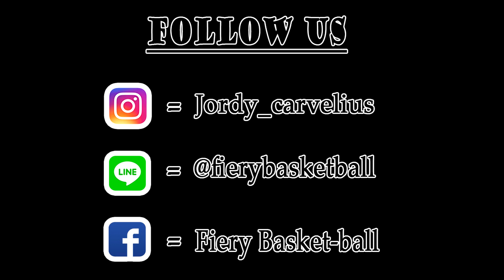Steph Curry vs CP3 | Shimmy Shake Dance Battle | NBA Western Finals Game 5